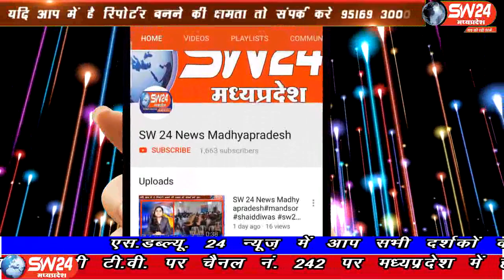sw24news thikari, 15.09.2019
बारिश की अधिकता लोगों के लिए आफत बनकर आई है। जिसकी वजह से जगह-जगह नदी ओर नाले उफान पर हैंsw24news